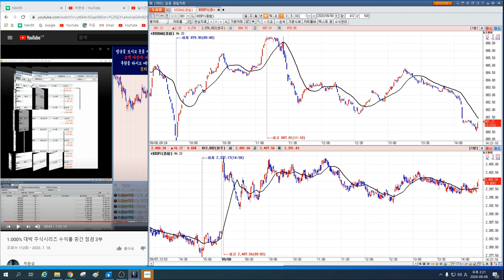9월8일 코스피/코스닥/삼성전자/코덱스레버리지 인버스 실시간 오전 시황 8편